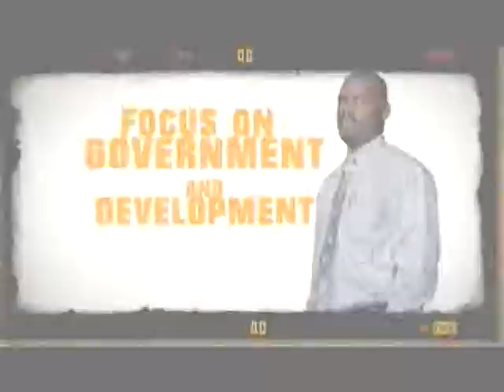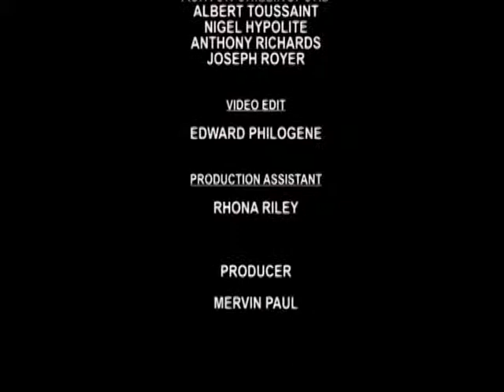GIS Dominica, National Focus for June 7, 2013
National Focus Friday June 7, 2013 with
Mervin Matthew, Jarna Hector and McPherson St. Luce